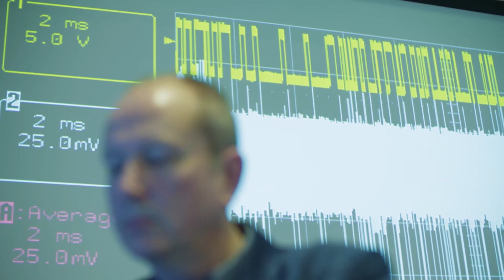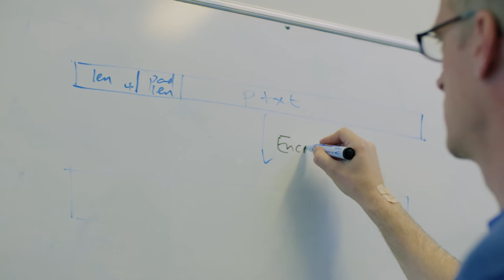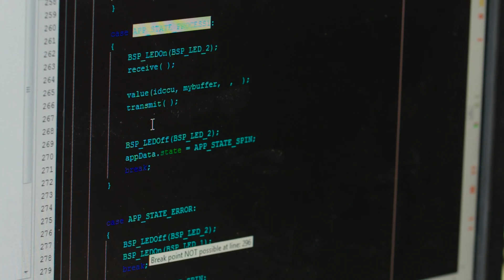Introduction to the Information Security Group 2016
An Introduction to the Information Security Group at Royal Holloway University of London